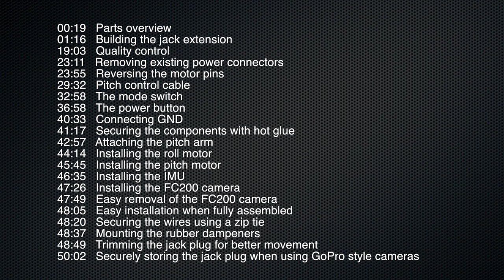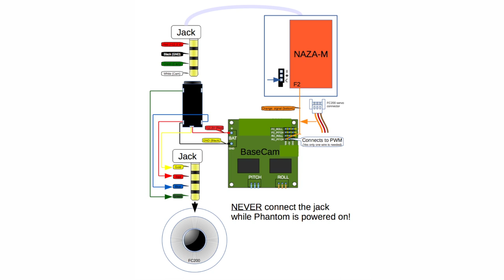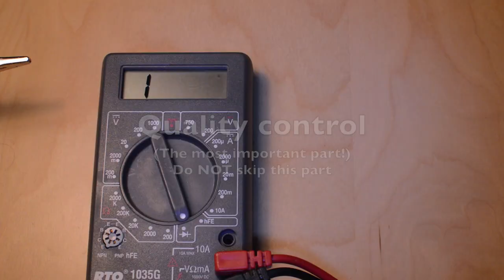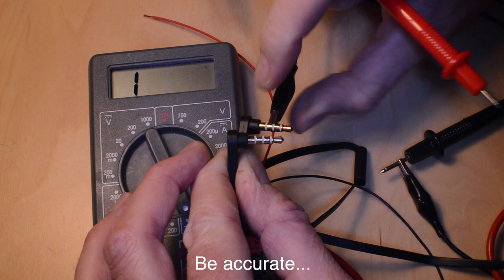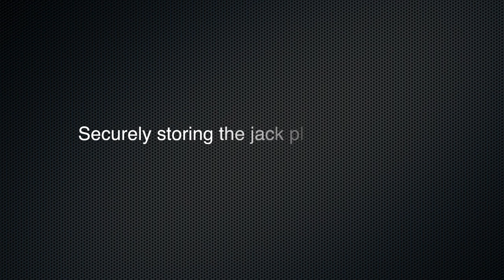Let's build a MotorPixie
How to build a MotorPixie 2D gimbal